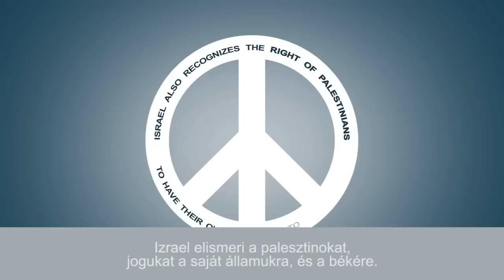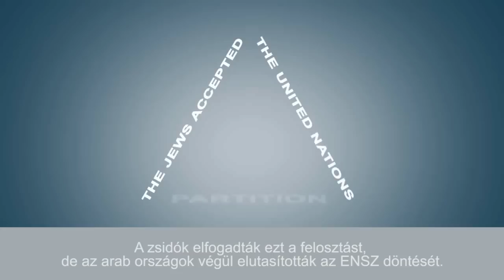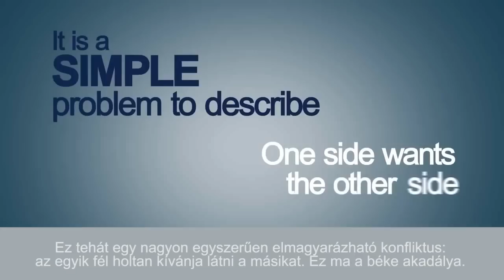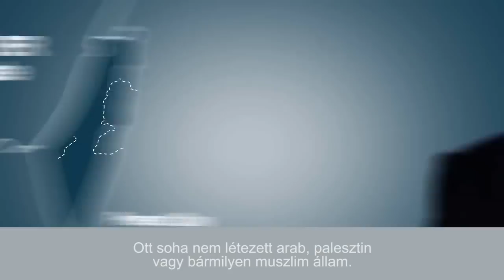Ezért háborúznak a Közel-Keleten